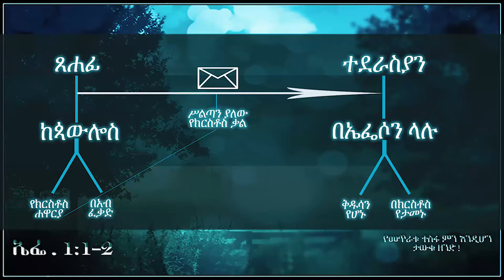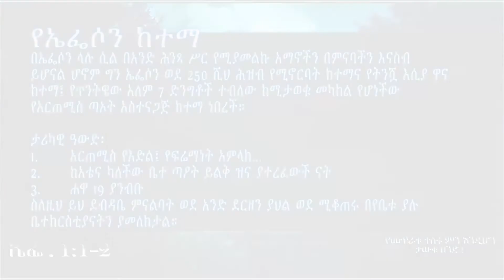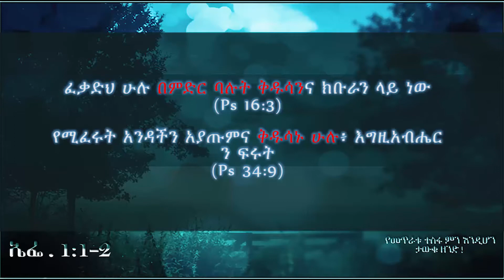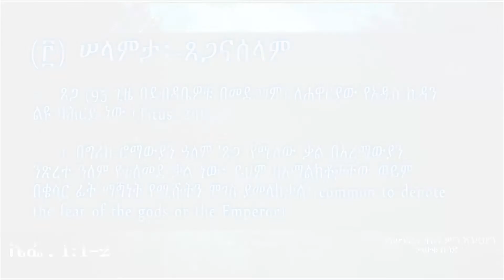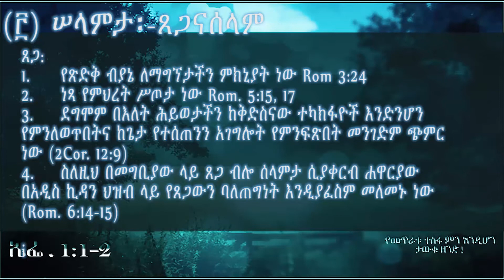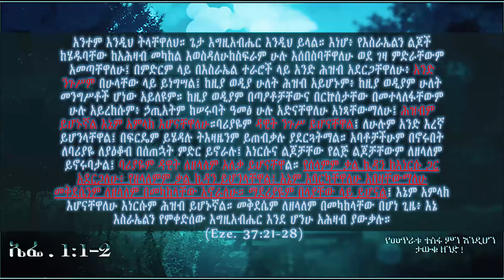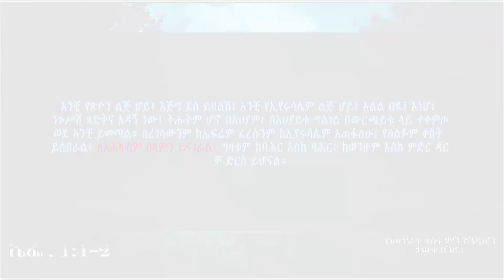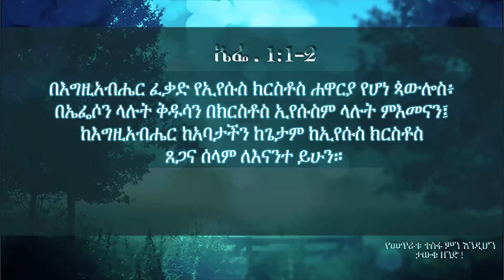የመጥራቱ ተሥፋ ምን እንደሆን ታውቁ ዘንድ (የኤፌሶን ምዕራፍ አንድ ጥናት): ኤፌ. 1:1-2